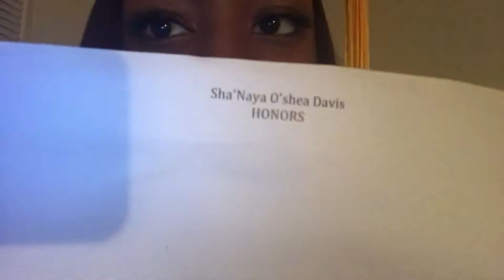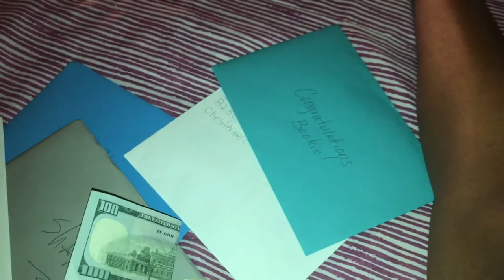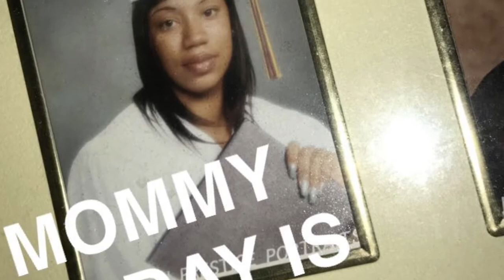HIGH SCHOOL GRADUATION VLOG 2017 | HOW GOD BLESSED ME!!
In this vlog you get to come along with me on my special day! I'm so happy to say that I've graduated from high school. It definitely wasn't easy but I did it!